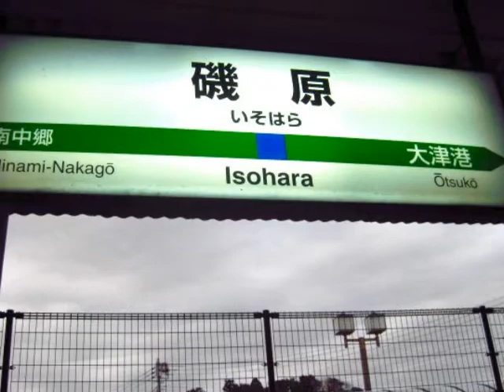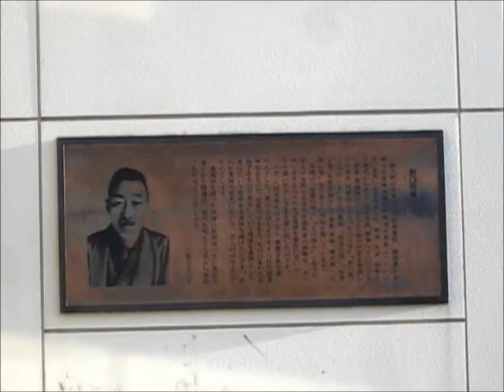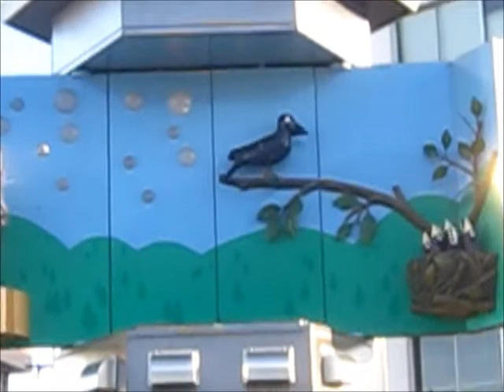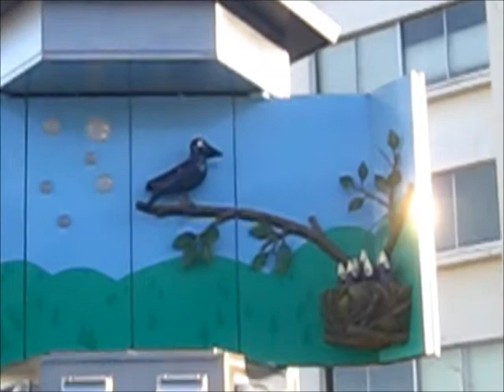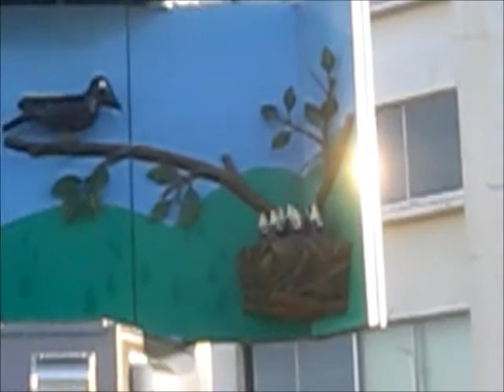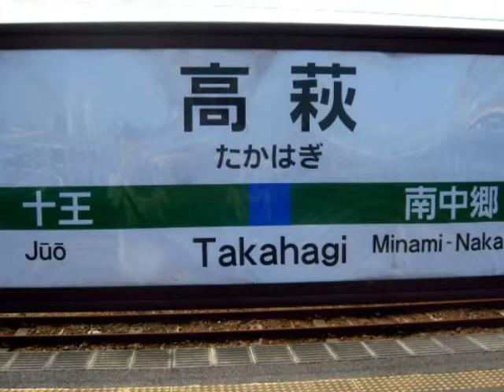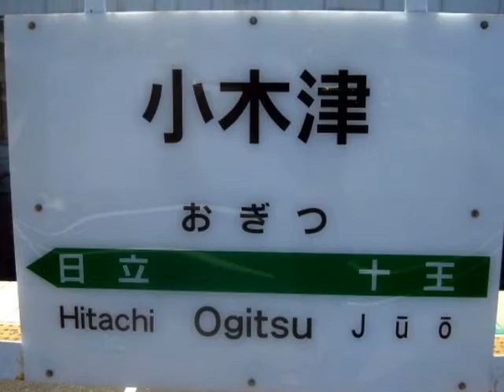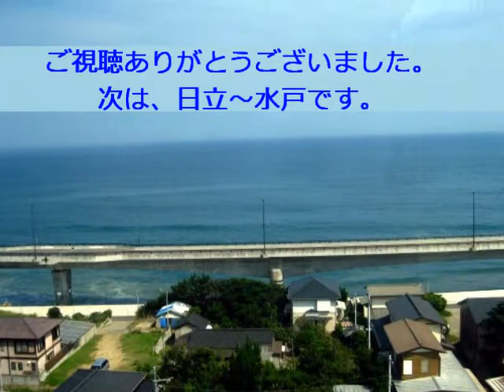常磐線03 大津港~日立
常磐線03 大津港～日立(31.9km)の動画です。
私が撮影した駅の写真&動画を、動画にしてみました。